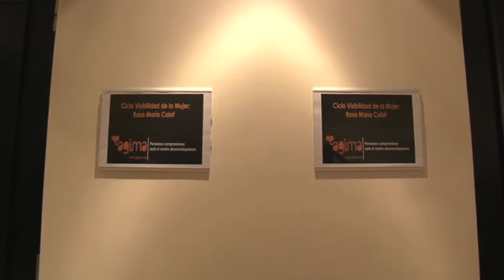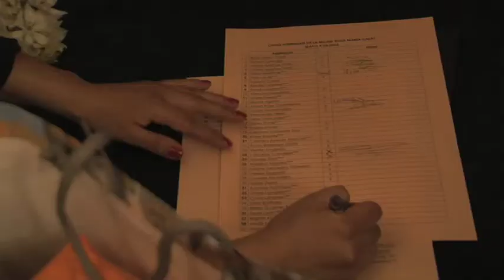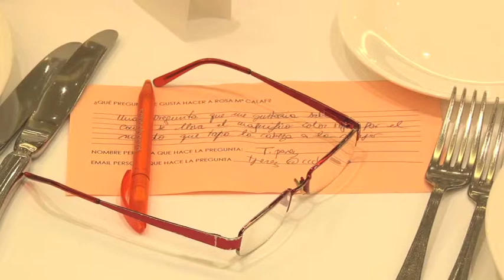Encuentro agima con Rosa María Calaf.mov